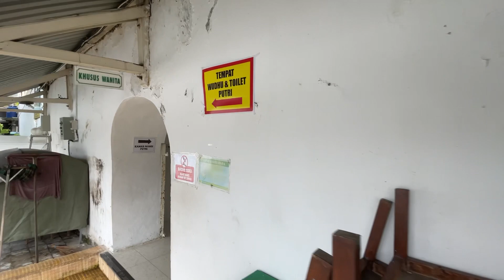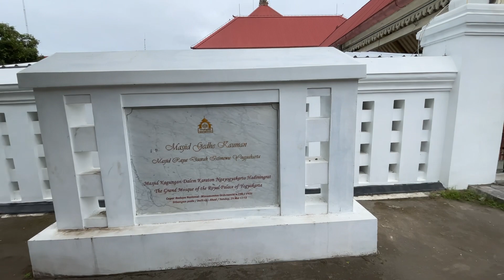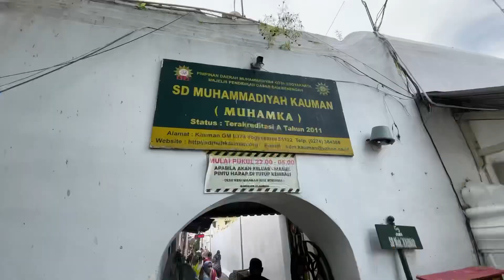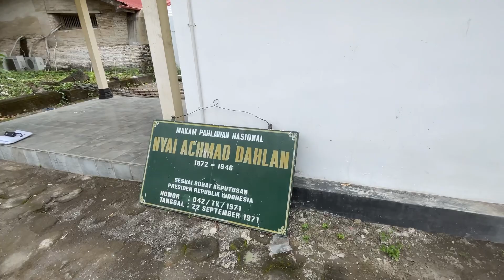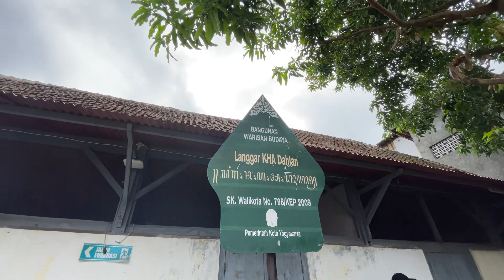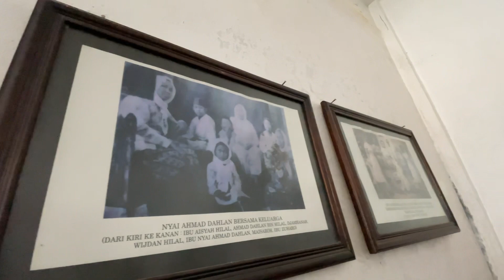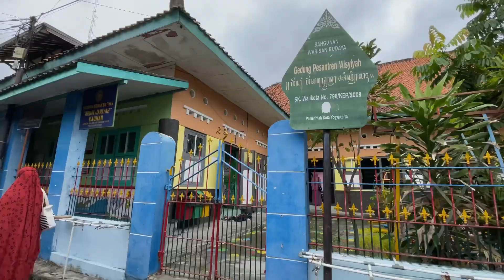Mengelilingi Kampung Kauman Yogyakarta (Masjid Gedhe,Langgar kidoel, makam Nyai Ahmad Dahlan)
Kegiatan hari kedua fieldtrip mengunjungi kampung kauman menggunakan becak, full keliling kampung kauman mulai dari ke Masjid Ghede Kauman, langgar kidoel hadji Ahmad Dahlan, makam Nyai Ahmad Dahlan, Musholla Aisyiah. Pengalaman tak terlupa siswa PDCI SD Muhammadiyah 10 Banjarmasin.